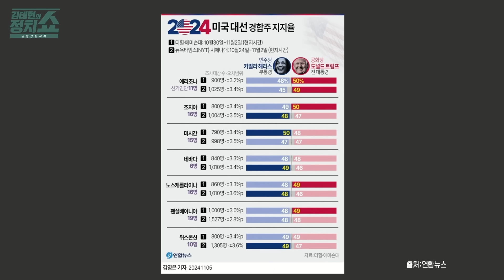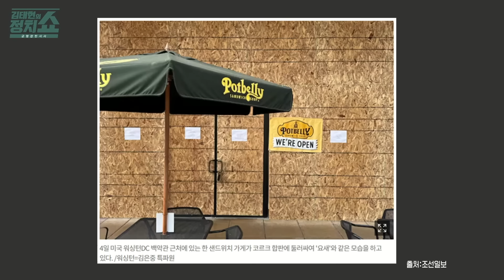[김태현의 정치쇼] 국승민 "트럼프, 선거부정 의혹 제기…오늘 밤 승리선언 소문도" I 이너:뷰 241106(수)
- 미시간 분위기? 민주당, '트럼프 복귀 공포'에 불안감
- 투표 열기 뜨거워...2020년보다 투표율 훨씬 높을 듯
- 여성 투표율도 더 높을 듯…해리스 캠프 기대감
- '히든 해리스'? 실제로 부부끼리 의견 다른 사례 많다 들어
- 주마다 시간대·투표 방식 달라 출구조사는 의미 없어
- 경합주 판세? 러스트벨트는 민주, 선벨트는 공화 소폭 우위
- 펜실베이니아 결과 주목해야…여기서 승부 판가름
- 예측 사이트 전부 오차 내 초접전, 당선 윤곽은 내일쯤
- 트럼프, 오늘 승리선언한단 소문...패배시 불복 가능성↑

■ 방송 : SBS 김태현의 정치쇼 (FM 103.5 MHz 7:00 ~ 09:00)
■ 일자 : 2024년 11월 6일(수)
■ 진행 : 김태현 변호사
■ 출연 : 국승민 미국 미시건주립대 정치학과 교수